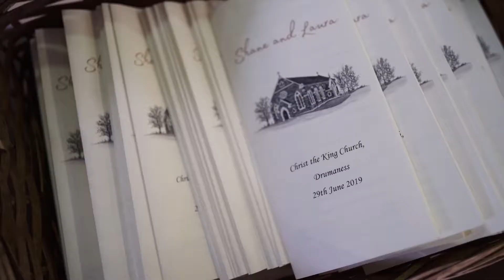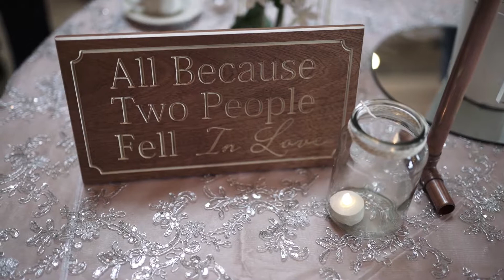Laura + Shane Cinematic Wedding Video || Carrickdale Hotel || Northern Ireland